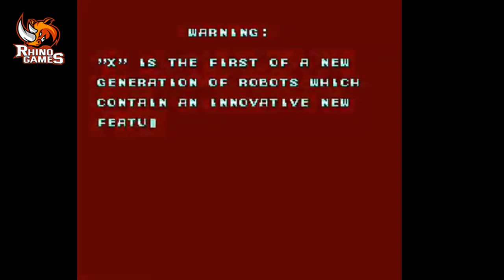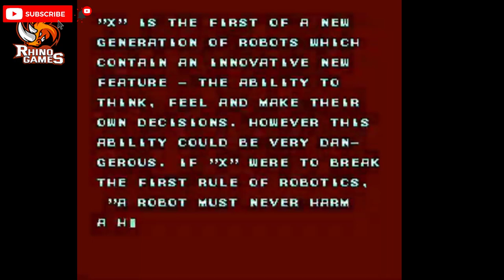Megaman X Gameplay Full - SNES (Official Launch) 1993